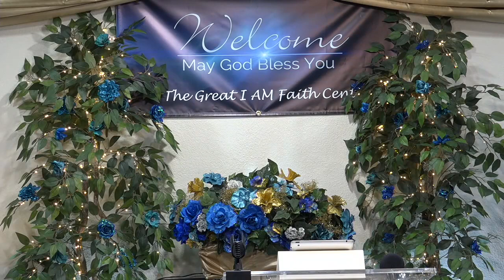Pastor Mel Silas of The Great I AM Faith Center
I would like to thank you for taking the time to join us. It is my prayer that something you hear on this video will bless you and may even change your life. If you are ever in the area stop by on a Sunday at 11:00am or Thursday at 7:00pm we would love to have you as our guest. Again thank you.